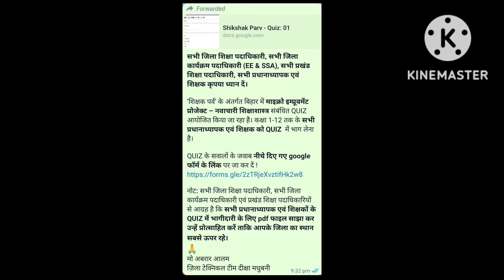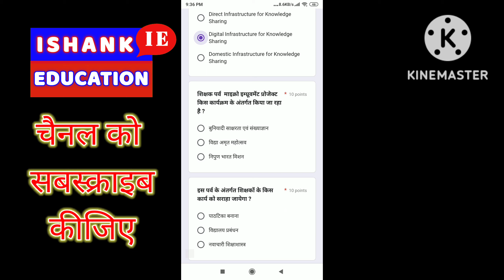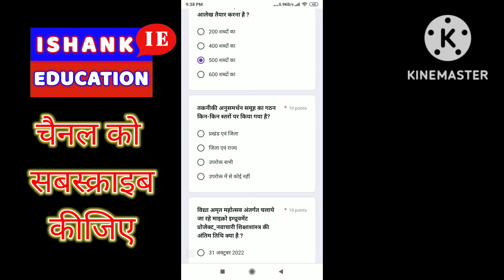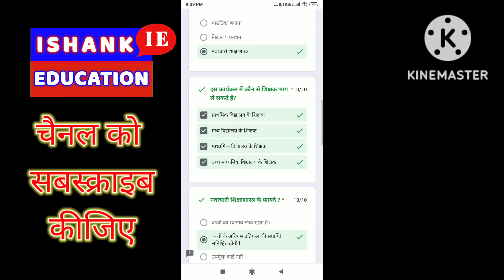micro improvement project।। नवाचारी शिक्षा शास्त्र।। क्विज प्रश्नोत्तरी